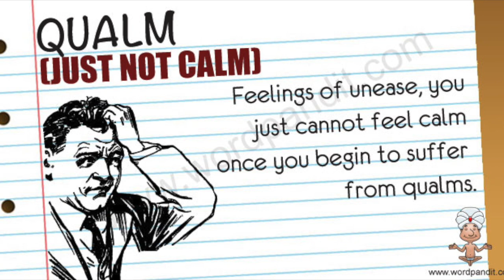Qualms - Meaning with Visual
What does the word Qualms mean? - Just not calm; an uneasy feeling of doubt,fear etc